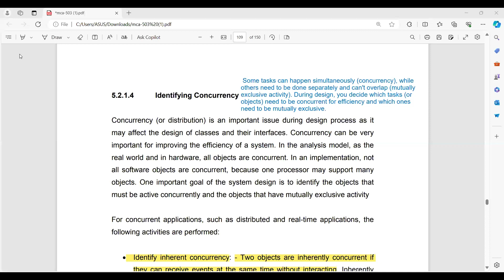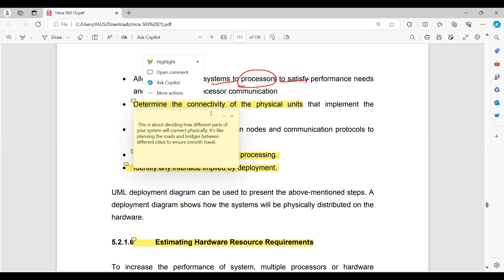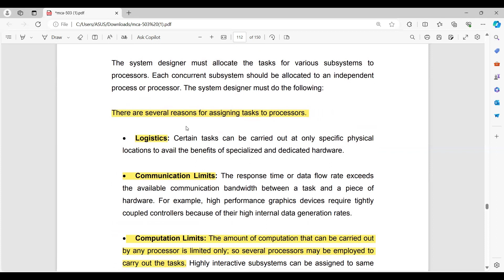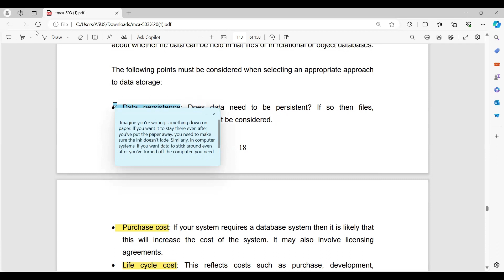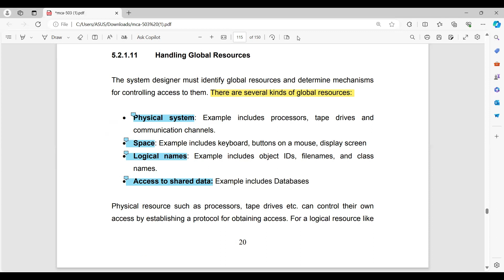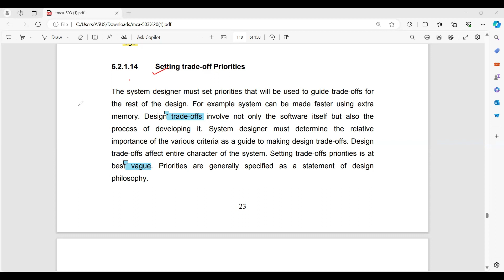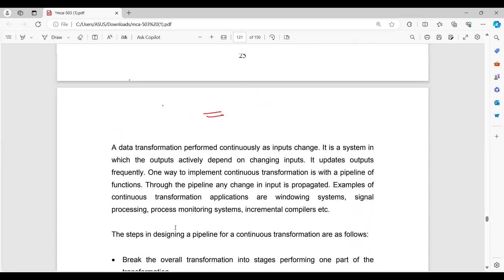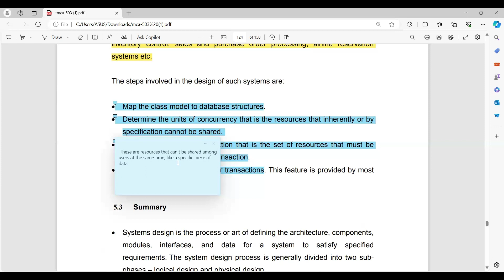System Design in OOAD(PART 2)